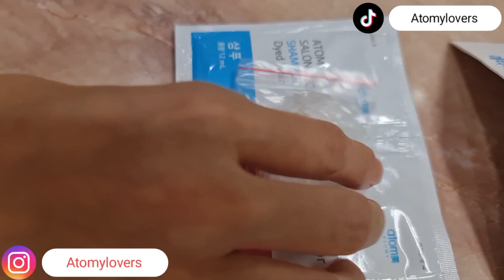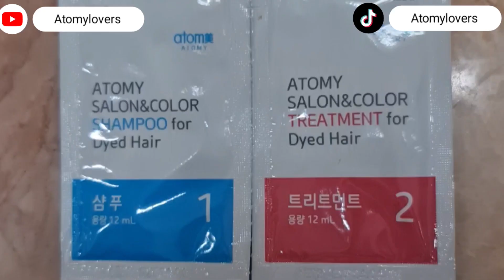Atomy salon color 3C . how to use it step by step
atomy salon colour tutorial

Follow instagram Atomylovers